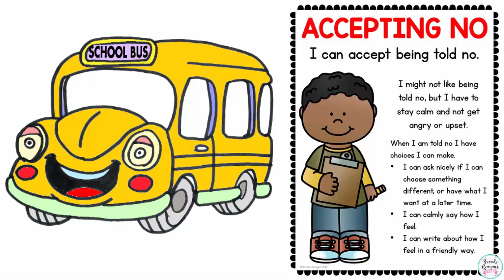DRAWING THE SCHOOL BUS / HOW TO DRAW THE SCHOOL BUS STEP BY STEP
hello children from all over the world, today a new school bus video, now you can learn to draw this cute drawing, that all children use the school bus, to go to our study places, now step by step, we are going to learn to make this drawing very easy to do, now all children can make this school bus video.